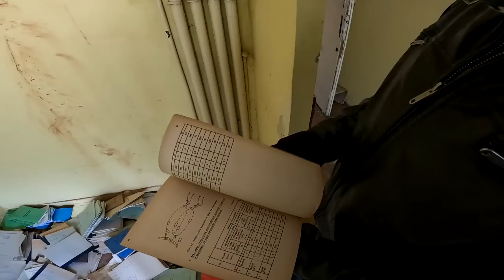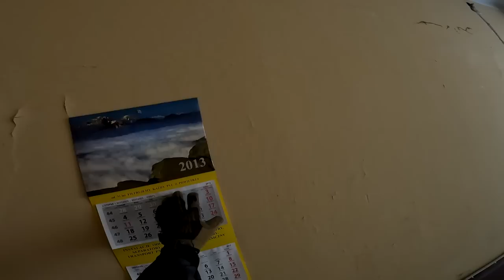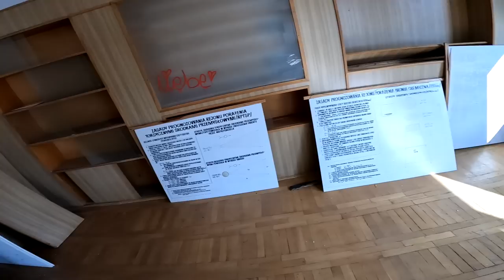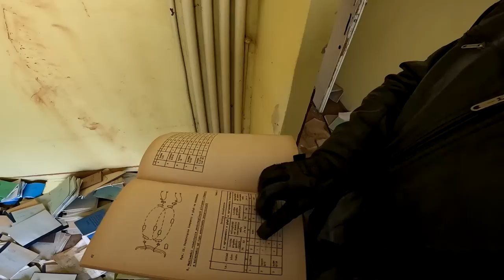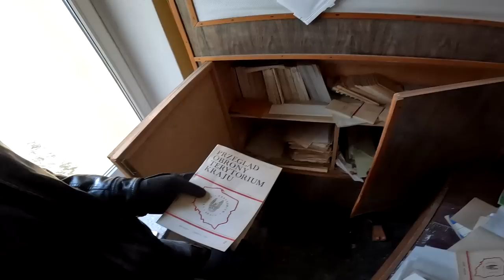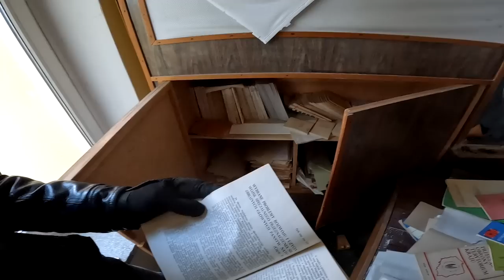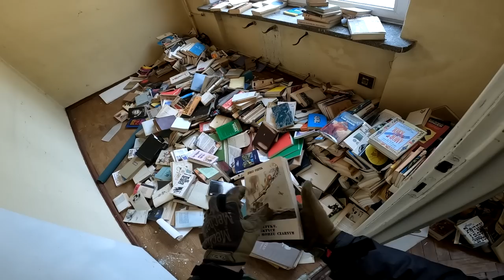OPUSZCZONA SZKOŁA STRAŻY POŻARNEJ PEŁNA WYPOSAŻENIA - Urbex POV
Jeśli znasz ciekawe, opuszczone miejsca w swojej okolicy ⬇️
Napisz do mnie! IG: UrbexZpavlloo

Muzyka:
Intro: Credits "The Proper People"
Equinox - Theme for The Proper People · The Proper People
Muzyka została wykorzystana na podstawie prawa cytatu

Obowiązuje absolutny zakaz podawania lokalizacji w komentarzach.

urbex opuszczone straż pożarna ochotnicza straż pożarna wóz strażacki eksploracja zapomniane żądny przygód urbex history